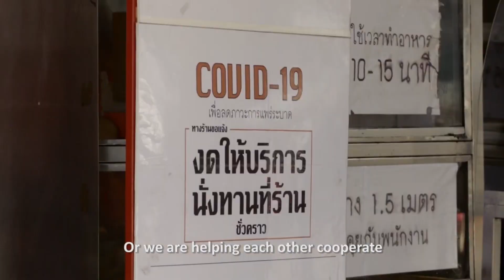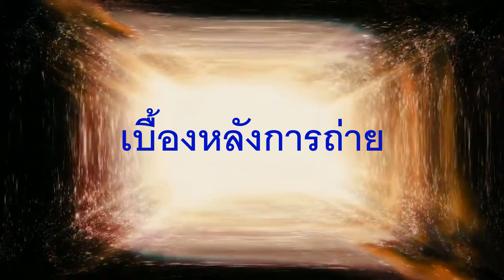ละครสั้น SAFE LOVE รักปลอดภัย รร รัชชประภาวิทยาคม